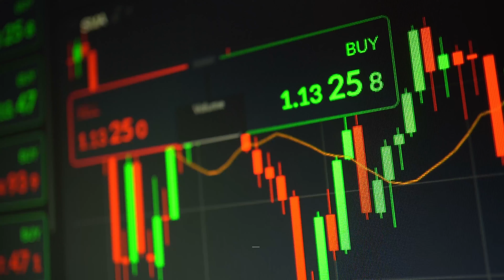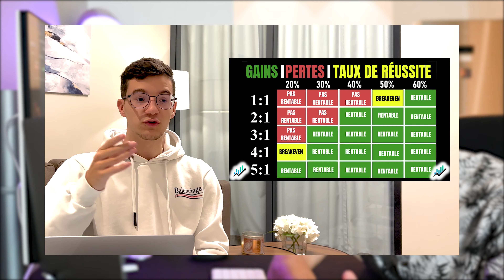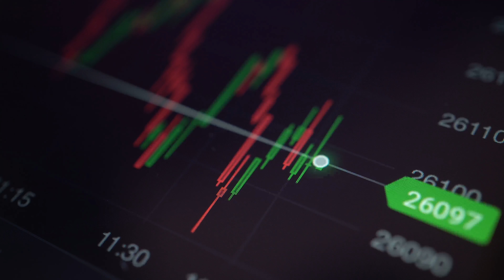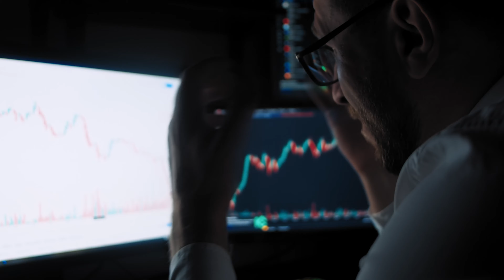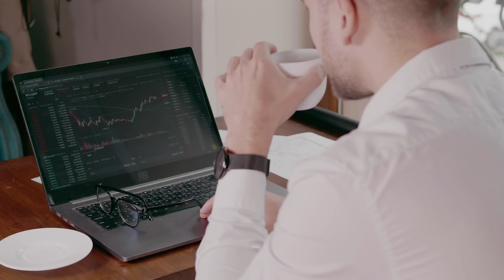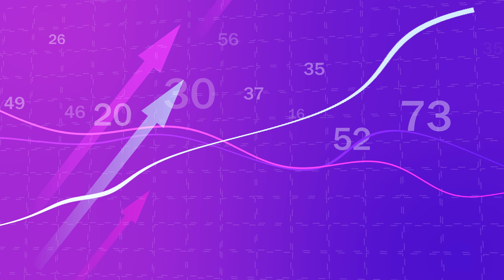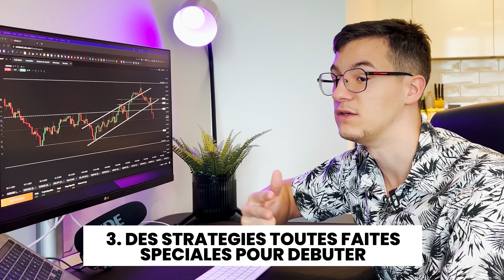Le Problème En Trading Qui Vous Détruis Quotidiennement